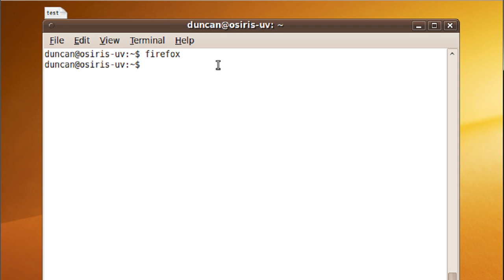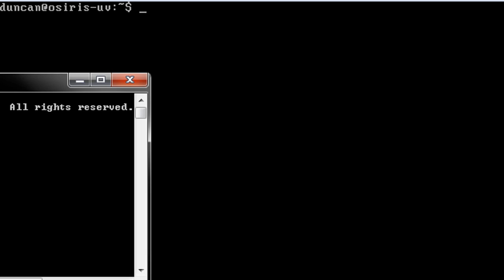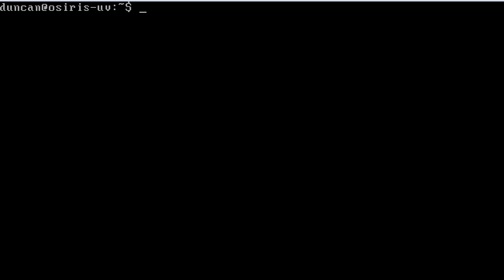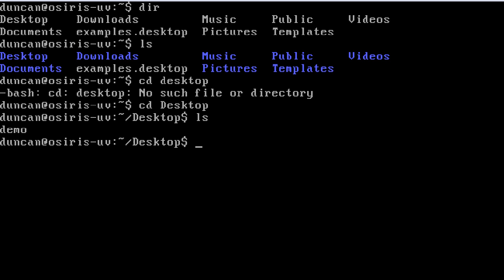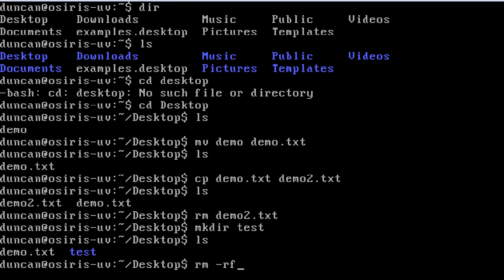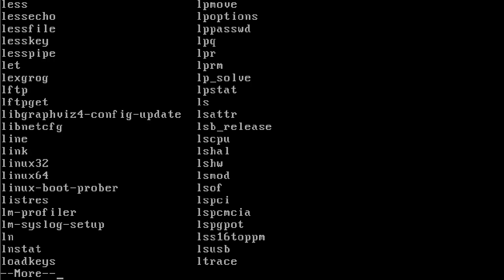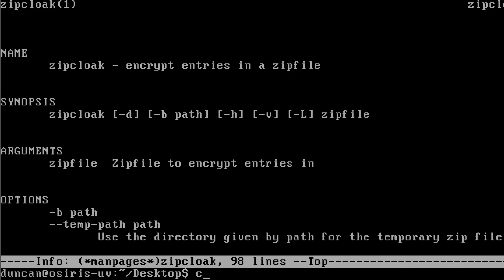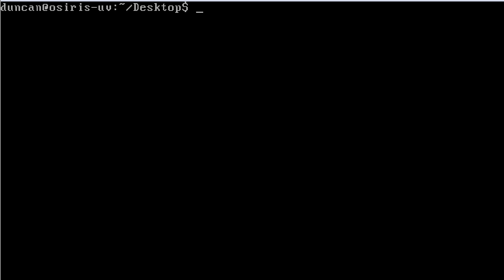Introduction to the BASH Shell (Linux Terminal) & File Manipulation Commands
Could You Use Ubuntu Or Linux As A Primary Operating System?